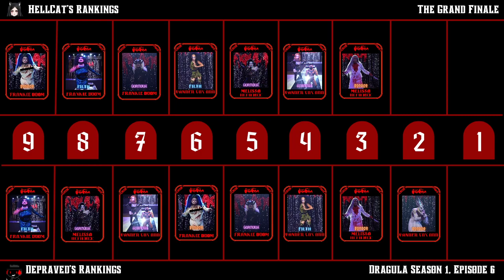The Boulet Brothers DRAGULA - S1E6 - The Grand Finale REVIEW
Hello Uglies. In this video, we talk about Season 1, Episode 6 - The Grand FInale. It's the end of the road and in this episode, we get the first ever Last Supper, and the winner. Lets talk about it!